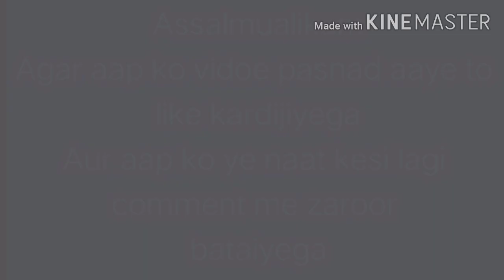Emotional Naat In World 🌍 Hafiz Zuhair Abdurrahman 🔥Virul_Video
assalamualikum